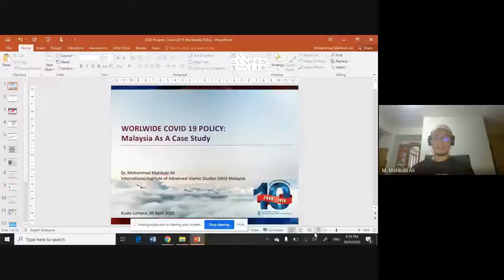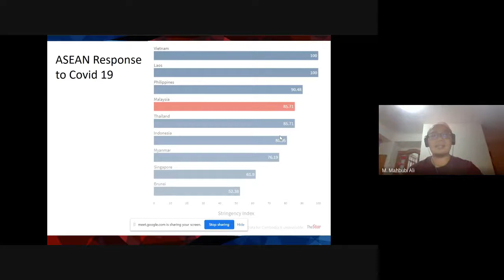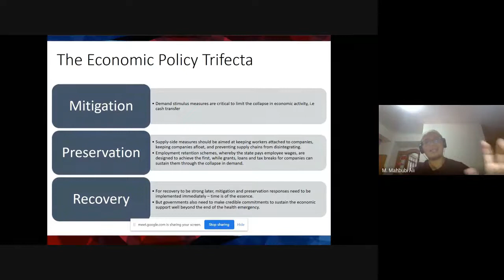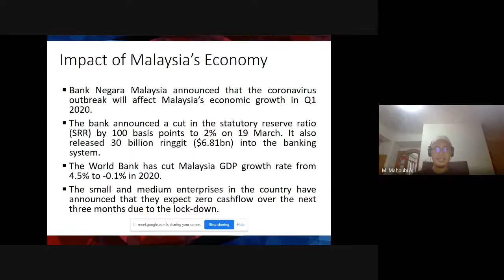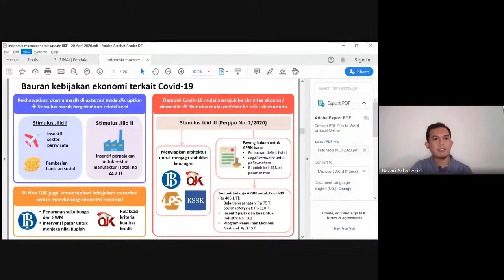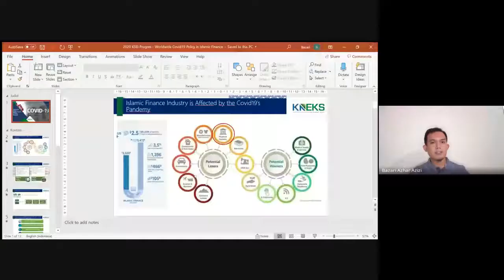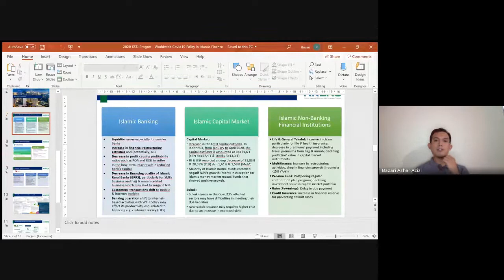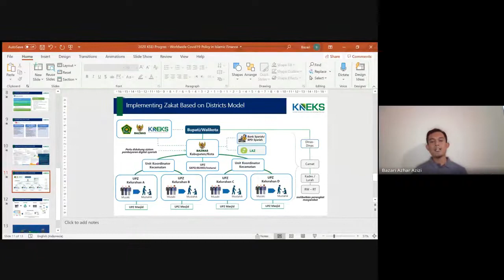WEBINAR SERIES | Worldwide COVID-19 Policy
Pandemic? Don’t Panic!
- Progres Webinar Series -

Bismillah.
KSEI Progres Institut Tazkia Proudly Present.
Seri 5: Worldwide COVID-19 Policy
Speaker 1: M. Mahbubi Ali, Ph.D
(Ketua Progres 2007/2008, Kepala Riset Ekonomi dan Keuangan Islam International Institute of Advanced Islamic Studies (IAIS) Malaysia)
Speaker 2: Bazari Azhar Azizi, M.Sc.
 (Wakil Ketua Progres 2012/2013, Principal Analyst Komite Nasional Ekonomi dan Keuangan Syariah)

Kamis, 30 april 2020/ 7 Ramadhan 1441 H
16.00 - selesai